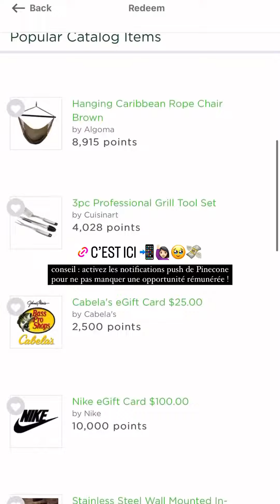JULIA MORGANTE - 24 Mai 2023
Les amis on se retrouve pour mon vlog du 24 Mai 2023 sur notre chaine - Pour retrouver tous mes vlogs direction ma playlist